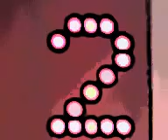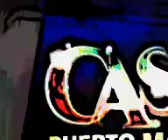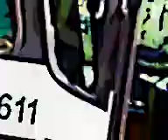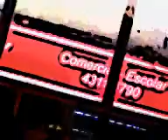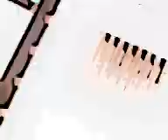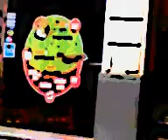CINE ESTOCASTICO LUDICO ABSTRACO IDEAL POR OSCAR VALMONT. RENACIMIENTO ARGENTINO. ARTE INTELIGENTE.